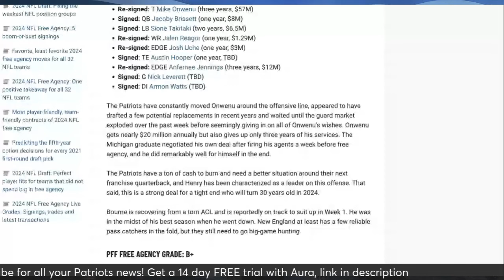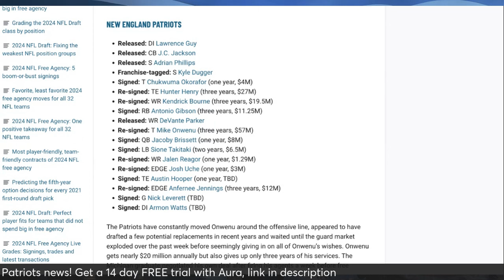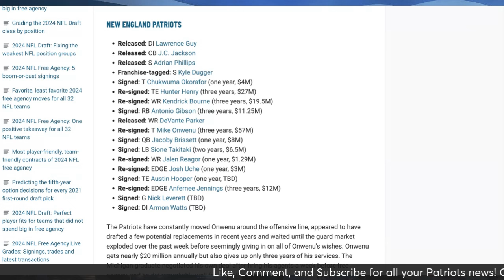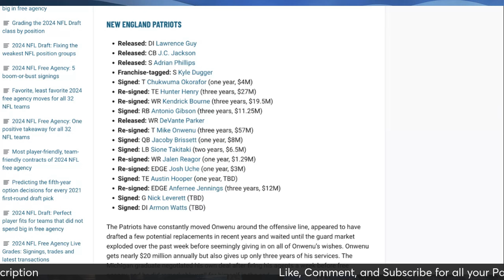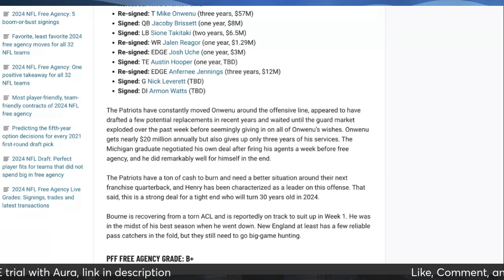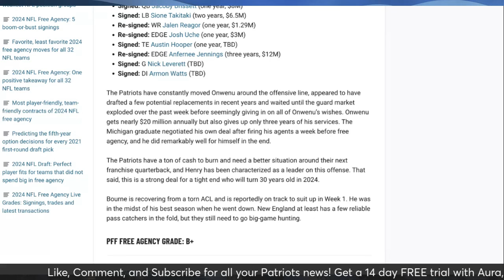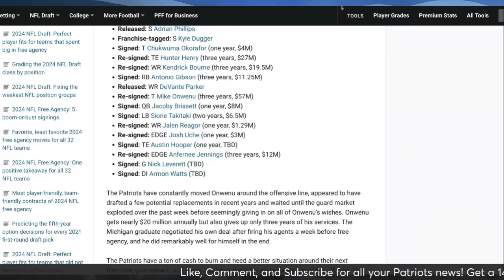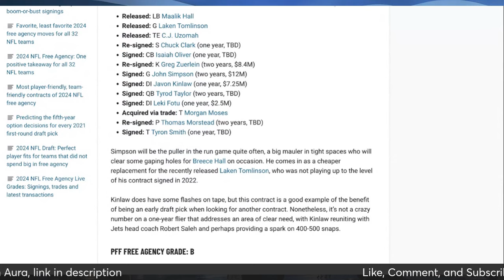Patriots had one of the BEST Free Agency's in the NFL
In today’s video I talked about how the New England Patriots had one of the best free agency’s in the entire NFL this offseason between re-signing their own players, and signing new free agents according to PFF. What do you think? In this video we discussed the latest update on the New England Patriots moves.